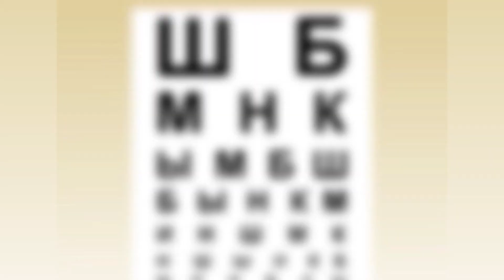КОРОТКО О ГЛАВНОМ 24.10.2017